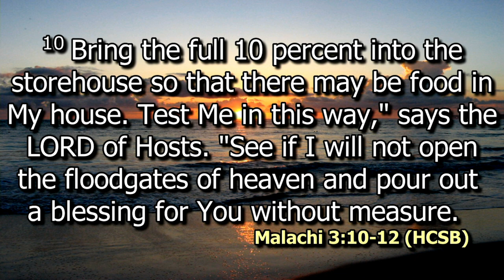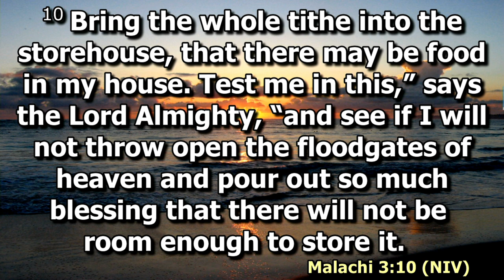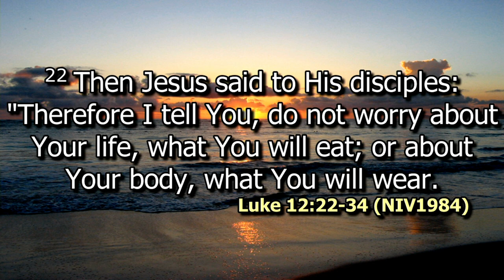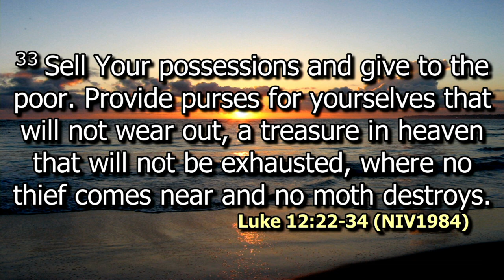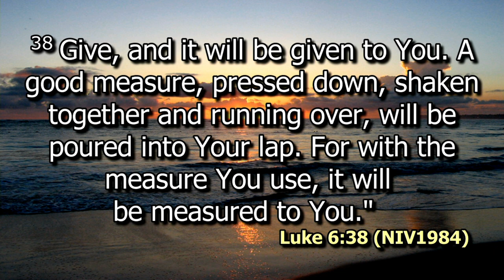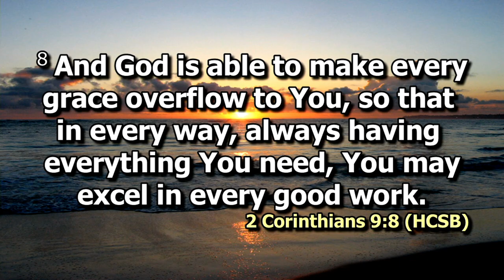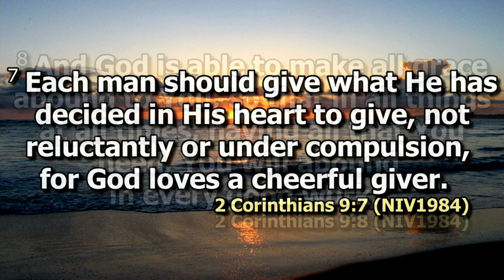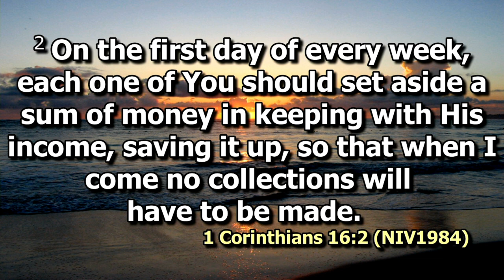Giving for the Gospel Pt 1 | Ps. David Kibera | SWC | DCIKZ